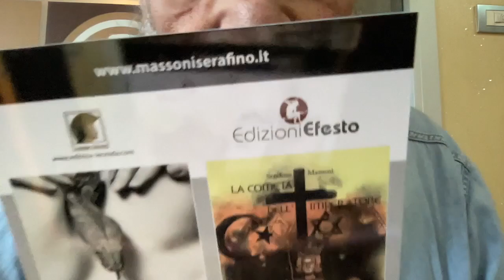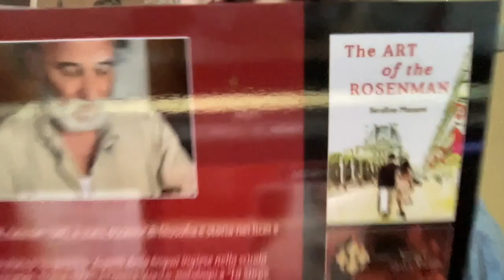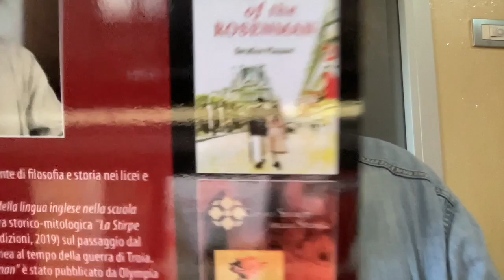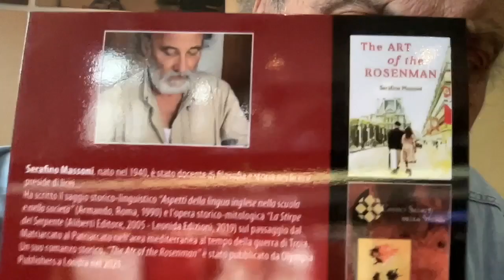David Parenzo contro Alessandro Orsini